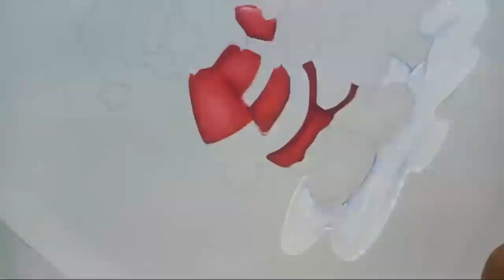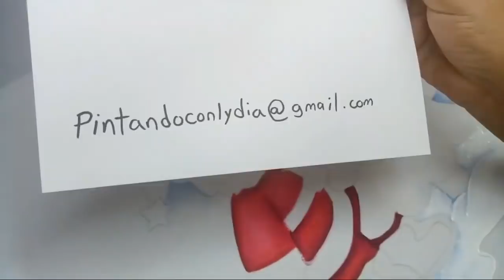Manualidades Navideñas Como Pintar Un Santa Con Árbol De Navidad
Te enseño a pintar un santa con su arbolito de navidad para que decores un cojin navideño con estas manualidades para navidad 2018 puedes decorar tu hogar con algo hecho por tí.